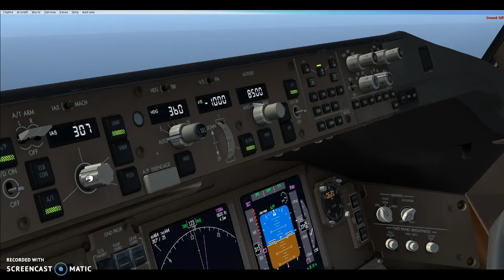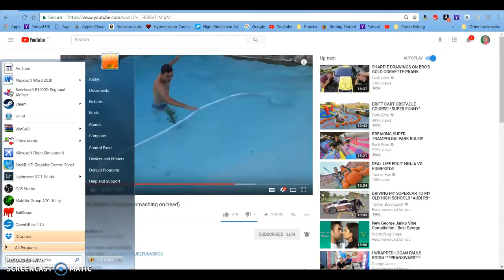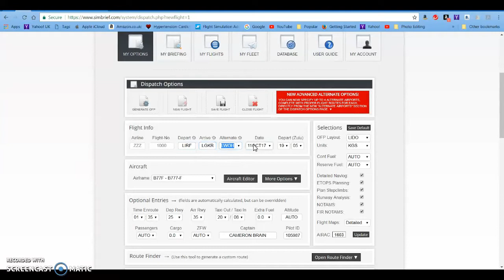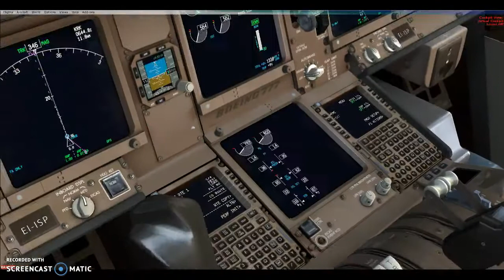from cruise to landing // PMDG 777 alitalia landing at corfu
no mice today sorry but hope you like my landing lol.HOPE YOU ENJOY